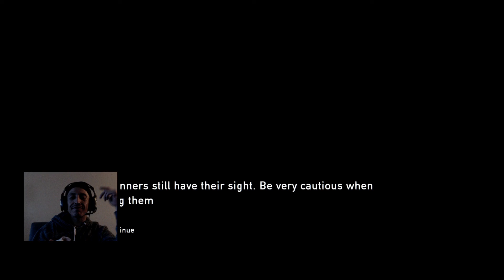The Last of Us Remastered PlayStation 5 First Run! Okay so far...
In this episode of 'See Me Play' I do a First Run on The Last of Us Remastered on the PlayStation 5. So far its okay...